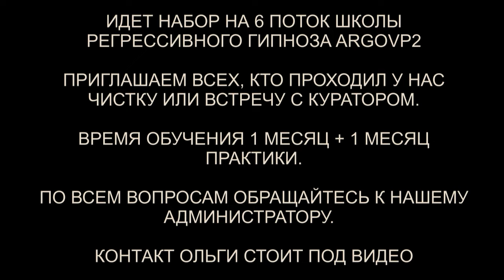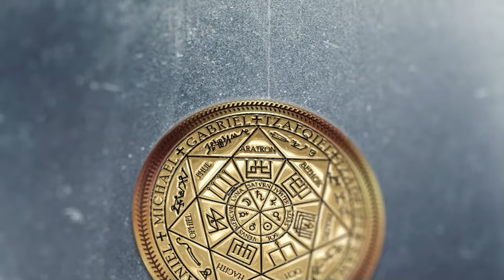Контракт с демоном 30 лет | Гуманоид с Ориона | Душа ребенка вышедшая из тела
✅ По вопросам сеансов - администратор Ольга Контракт с демоном 30 лет | Гуманоид с Ориона | Душа ребенка вышедшая из тела
00:00 Приветствуем Евгению
01:15 Подключки и Демон
03:20 Интерференты в биополе
03:50 Контракт с Демоном 30 лет
05:58 Гуманоид с Ориона
06:50 Полнота Души
08:20 Лярвы и символы
09:30 Хамелеон забирает цвета
10:22 Инкуб и ремень
11:10 Расторжение контракта
12:51 Рассинхронизация
13:20 Отстегиваем каналы
14:25 Эмоциональный фантом
15:11 Ли на связи
15:47 Офицер Кольт на связи
16:39 Неупокоенная душа Тони
19:27 Эгрегоры
20:00 Мы закончили чистку
21:11 Улыбка
21:47 Чистка квартиры и портал
22:14 Интерференты в клетке
22:57 Арахноид
23:22 Красный Дракон
24:19 Демон показывает порталы
25:40 Шар с негативом отдаем Демону
26:27 Мы закончили чистку